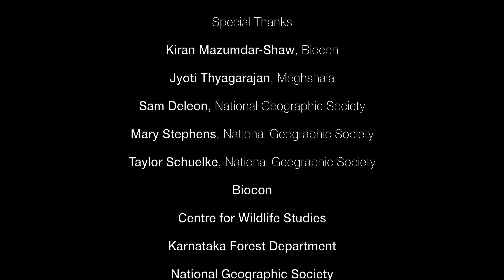Mitra - Meet your Wild Friends (Kannada)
"Mitra - Meet Your Wild Friends" is an engaging and educational children's video series designed to spark curiosity about the local Indian Wildlife. The series introduces young viewers to different species, showcasing their unique characteristics, habitats, and behaviours in a fun way. Through charming narrations and real-life footage, children will embark on a thrilling journey to meet creatures from the forests, grasslands, and scrublands!

From the playful sloth bear cubs to the majestic elephant, "Meet Your Wild Friends" empowers children to understand the importance of protecting our wildlife and inspires them to become responsible stewards of nature. Join us on this exciting adventure and let your imagination run wild!